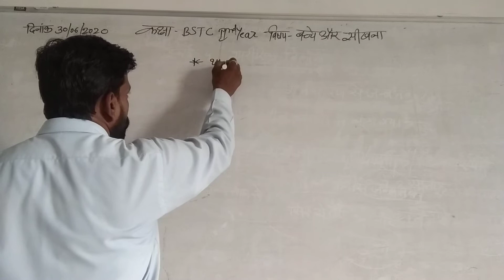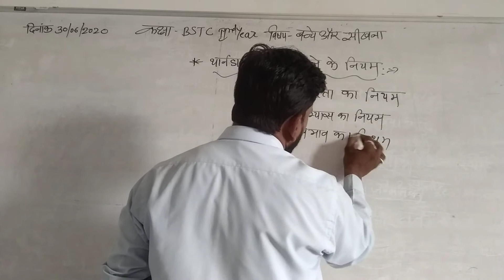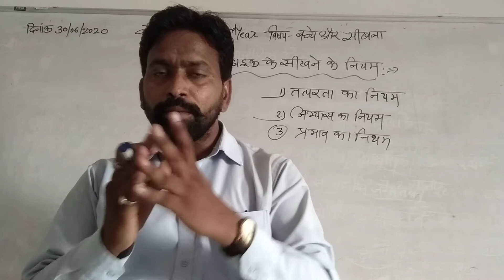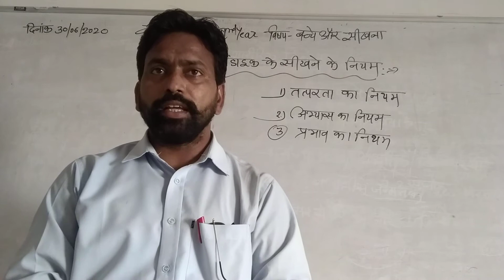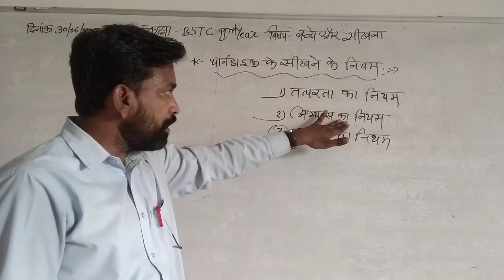30/06/2020** थार्नडाइक के सीखने के नियम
BSTC 2nd year** व्याख्यान:- सुरेश कुमार